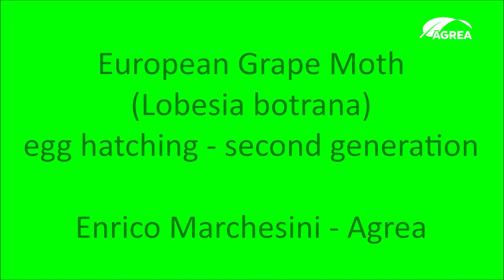Lobesia botrana egg hatching second gen 24 06 22 edm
European Grape Moth; Lobesia botrana; egg hatching second generation; 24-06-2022; ED Marchesini